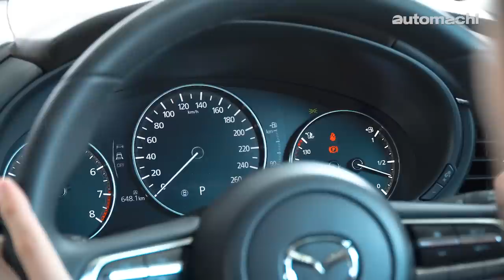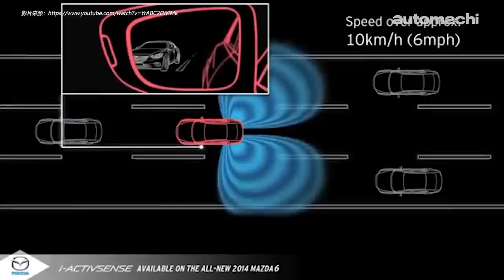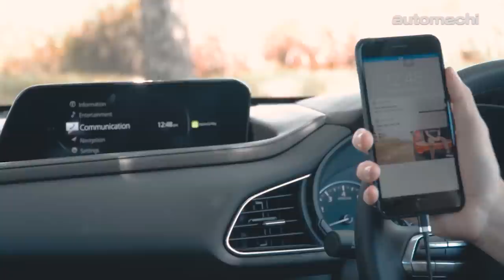Mazda CX-30 2.0 High ，厉 High 在哪里？（新车试驾）｜automachi.com 马来西亚试车频道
身为 Mazda 最新的全球战略 Crossover 车型，全新的 Mazda CX-30 是继 2019 Mazda3 以后第二款基于全新 SkyActiv Vehicle Architecture 车体架构打造而成的新车，车身尺寸为4,395 mm x 1,795 mm x 1,540 mm，轴距则为2,655 mm，这身形其实是介于 CX-3 与 CX-5 之间，基本上也可以将 CX-30 看作是 Mazda3 的跨界版本。

我们这回试驾的是顶级版的 2.0 High 汽油版车型，这个版本搭载的是熟悉的 2.0L Skyactiv-G 汽油自然进气引擎，在 CX-30 身上可产生163 Hp的最大马力，峰值扭力则为213 Nm，并搭配6速的自排变速箱。而在配备部分，除了全车系都会标配支援 Apple CarPlay 及 Android Auto 的 MZD Connect 多媒体资讯娱乐主机并附有倒车摄像头以外， High 车型还多了全 LED 头灯与尾灯组、电动尾门、前后泊车感应器、无钥匙进入系统、换档拨片、双区恒温空调、后座冷气出风口、皮革座椅以及可电动调整的前座座椅等等。

许多人都好奇究竟这个介于 CX-3 与 CX-5 之间的休旅车推出市场的用意在哪里？小编在试驾了以后，发现它不止有样貌有个性，而且还有自己独特的魅力！